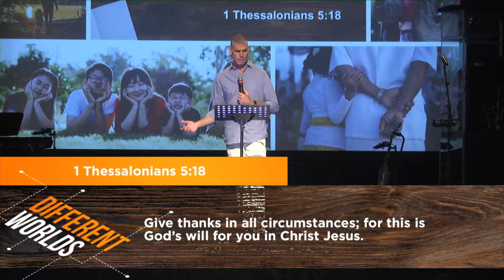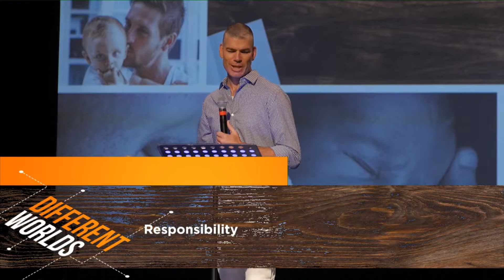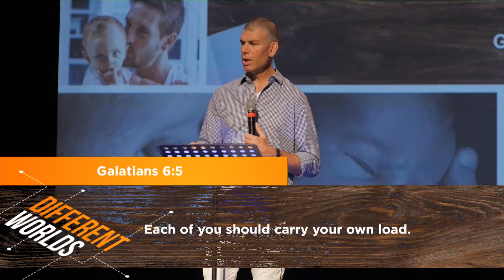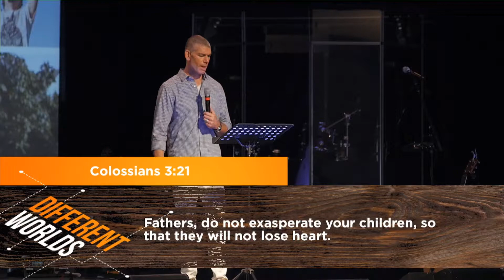Key Values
With practical parenting guidance from Scripture, parents can raise children who learn the value of gratitude, responsibility, self-control and humility. These are characteristics should be engraved on the hearts of your kids before they leave home.

This Sunday we learn how to shape the character of our kids.